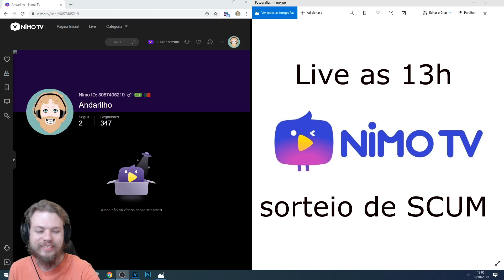O EMOCIONANTE ROUBO DE CARRO | SCUM | T3 EP23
Gameplay de Scum - O objetivo é desenvolver a sobrevivência multiplayer em um mundo aberto com níveis sem precedentes de personalização e controlar a progressão do personagem, onde o conhecimento e habilidades são as armas definitivas para a sobrevivência a longo prazo.

Se você gostou do que viu, por favor apoie o canal se inscrevendo, compartilhando e apertando o botão do like. Muito obrigado!